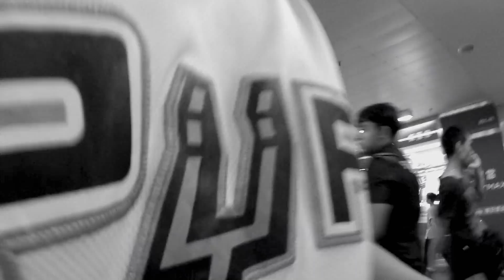Mayo Uno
Video filming using Gopro hero 3 white edition and video editing Final Cut Pro X.